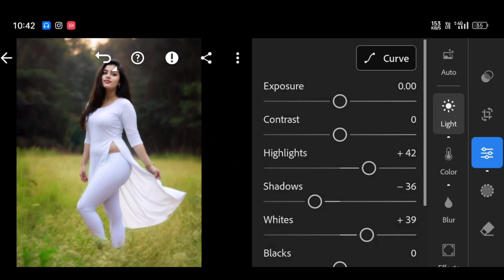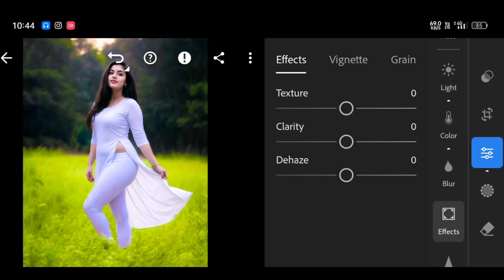Lightroom photo editing tutorial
lightroom_green_effect_photo_editing _effectediting _tone_photo_editing

green_tone_lightroom_photo_editing _moody_effect_lightroom_photo_editing

adobe photoshop_lightroom_photo_editing